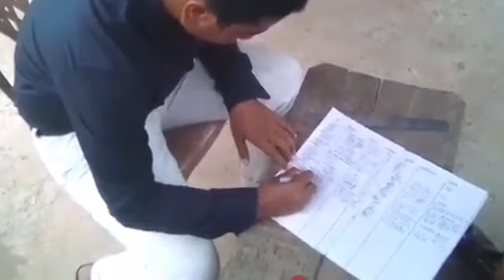কুয়াকাটার পুরাতন জাহাজ | Kuakata, Patuakhali | Muhammad Al Emran | Vlog 3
পটুয়াখালী জেলার কুয়াকাটার ভিডিও। এই ভিডিও তৈরিতে জুবায়ের আহমেদ সাহায্য করেছেন। তাই ওকে অসংখ্য ধন্যবাদ জানাই। ক্যামেরা ম্যান হিসেবে ও বিশেষ ভূমিকা পালন করে।

দেশের জনপ্রিয় অনুষ্ঠান 'ইত্যাদি'তে প্রচারিত হয় এই জাহাজ সম্পর্কে। তারপর আমি অতি আগ্রহী ছিলাম এই বিষয়ে। এরপর কুয়াকাটা গিয়ে আমার লক্ষ হয় আমি পাল তোলা ছোট জাহাজ দেখবো এবং আপনাদের দেখাবো। তাই এই ভিডিও তৈরি করি।

Vlog 3: ...

দেশের বিভিন্ন ভিডিও আপনাদের মাঝে তুলে ধরবো ইনশাআল্লাহ।